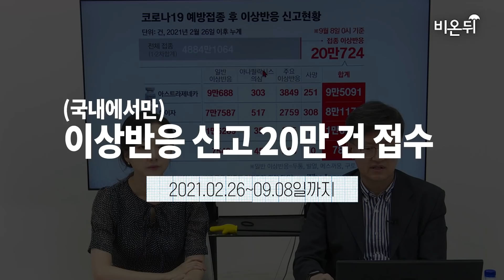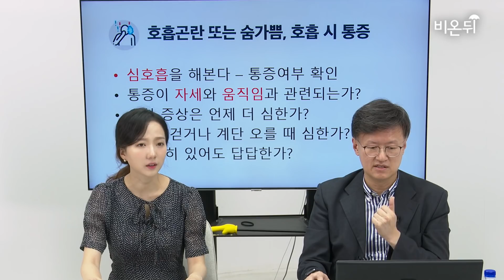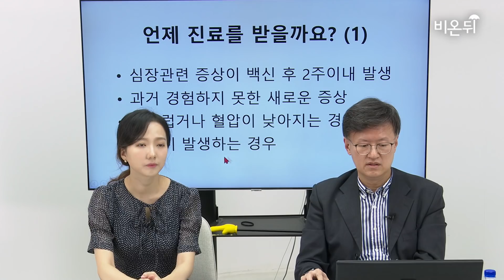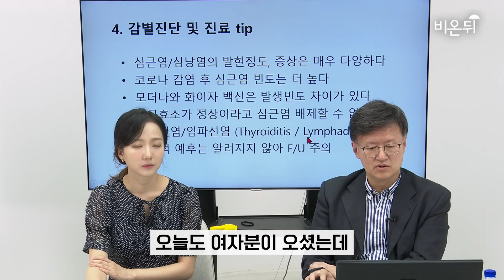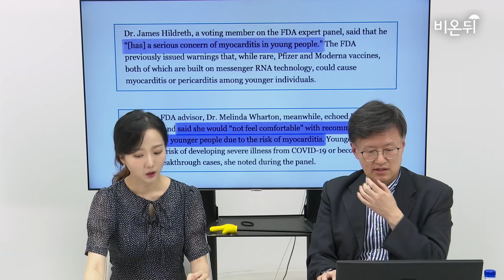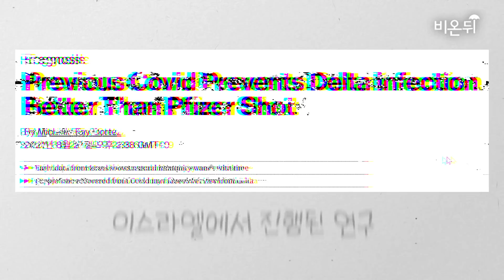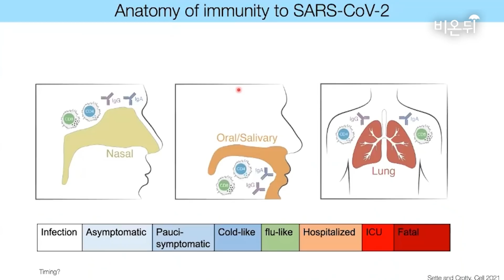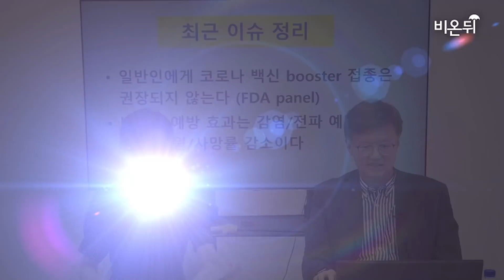FDA 전문가들에게 부스터샷 찬반 투표했더니, 의외의 결과가?! | 백신 접종 후 주의깊게 관찰해야 하는 증상 | 백신 의무화 쟁점 (대한임상순환기학회 한경일 정책부회장)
대한임상순환기학회 한경일 정책부회장이
가장 최근의 코로나 백신 관련 논문들을 들고
비온뒤에 출동 했습니다!

백신 이상반응, 부스터샷 논란, 백신 의무화 쟁점 등
코로나 핫이슈에 대한
시청자 여러분들의 요청에 응답하고자
여러 자료에 근거한 정보만을
추렸습니다.

[시간별 주요내용]
00:00 영상시작
00:42 주의깊게 봐야 할 이상반응
03:20 백신 1차를 맞고 이상반응을 겪었다면, 2차는 어떻게 할까?
03:50 심낭염, 심근염을 과거에 앓은 적이 있다면?
04:00 FDA에서 전문가들에게 부스터샷 찬반 토론했더니?
04:50 백신 의무화 쟁점
(백신의 한계점_ 자연면역이 더 효과적이었다, 델타바이러스로 인해 집단면역이 힘들어졌다
백신의 장점_ 치명률을 낮춘다, 감염 가능 시기를 줄인다)

진행: 정진희
편집: 양동주